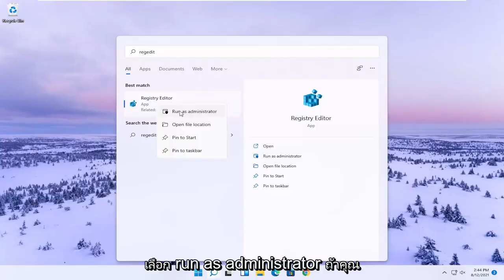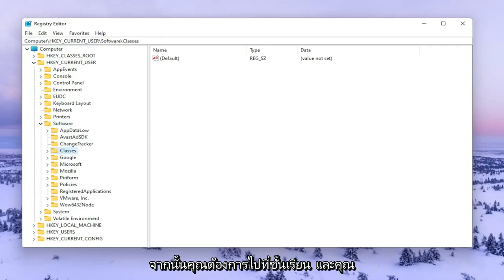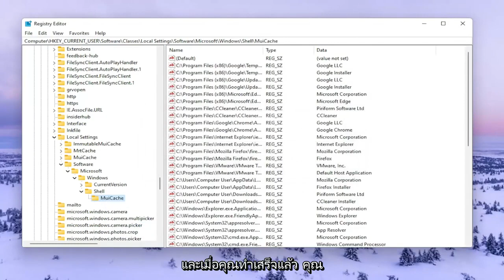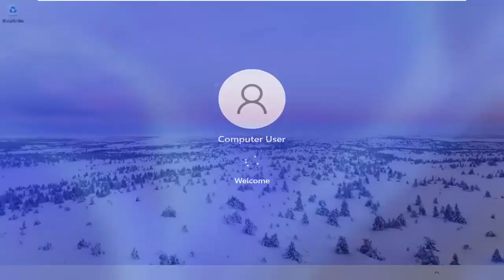วิธีแก้ไข Windows 11 File Explorer ที่ขัดข้อง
วิธีแก้ไขปัญหาการขัดข้องของ File Explorer ใน Windows 11

File Explorer เป็นเครื่องมือจัดการไฟล์เริ่มต้นในอุปกรณ์ Windows เช่นเดียวกับกระบวนการระบบอื่น ๆ ใน Windows File Explorer ยังมีช่วงเวลาแห่งความล้มเหลวเป็นครั้งคราว หากคุณพบว่า Windows Explorer ไม่ตอบสนองระหว่างการใช้งาน มีบางสิ่งที่คุณสามารถลองได้

explorer ไม่ตอบสนองใน windows 11
explorer ไม่ตอบสนองเมื่อเปิดโฟลเดอร์
explorer ไม่ตอบสนองเมื่อเริ่มต้น
explorer ไม่ตอบสนองเมื่อคลิกขวาที่ไฟล์
internet explorer ไม่ตอบสนอง
internet explorer ไม่ตอบสนอง windows 11
windows explorer ไม่ตอบสนอง
explorer ไม่ตอบสนอง windows 11
explorer ไม่ตอบสนอง windows 11 หลังจากอัปเดต
windows explorer ไม่ตอบสนองหน้าจอสีดำ
explorer.exe ไม่ตอบสนอง windows 11
file explorer ไม่ตอบสนอง windows 11
ตัวสำรวจไฟล์แล็ปท็อปไม่ตอบสนอง
แล็ปท็อป windows explorer ไม่ตอบสนอง
pc file explorer ไม่ตอบสนอง
พีซี windows explorer ไม่ตอบสนอง

บทช่วยสอนนี้จะใช้กับคอมพิวเตอร์ แล็ปท็อป เดสก์ท็อป และแท็บเล็ตที่ใช้ระบบปฏิบัติการ Windows 11 (Home, Professional, Enterprise, Education) จากผู้ผลิตฮาร์ดแวร์ที่รองรับทั้งหมด เช่น Dell, HP, Acer, Asus, Toshiba, Lenovo, Samsung และ หัวเว่ย.